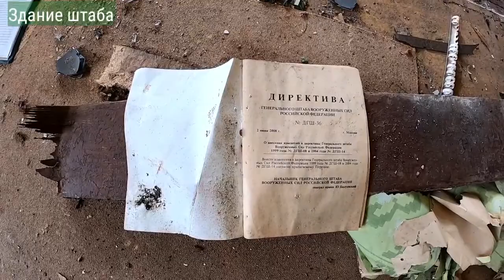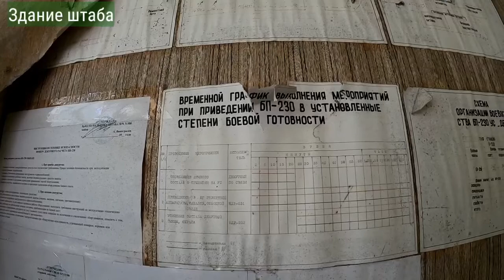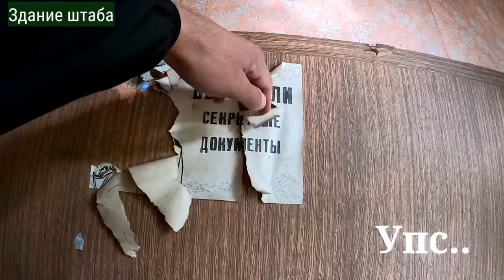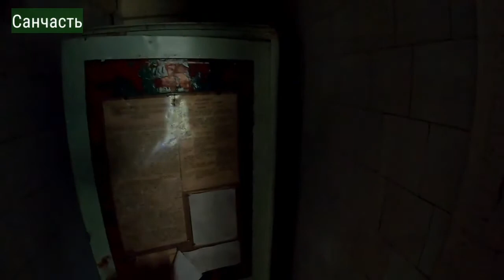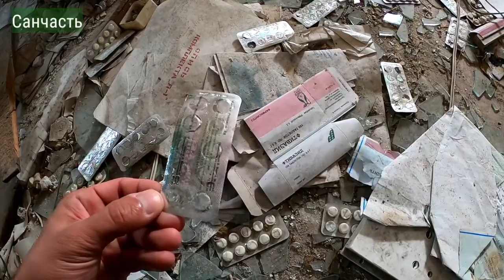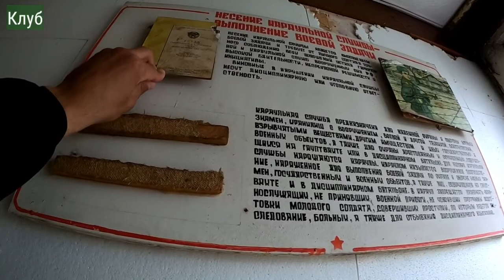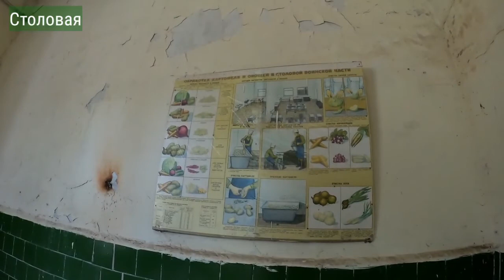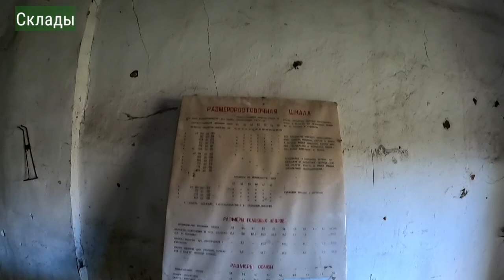Воинская часть без дедовщины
Здесь нет нарядов, нет учебных тревог. А вот стрельбы и прохладительные напитки - пожалуйста